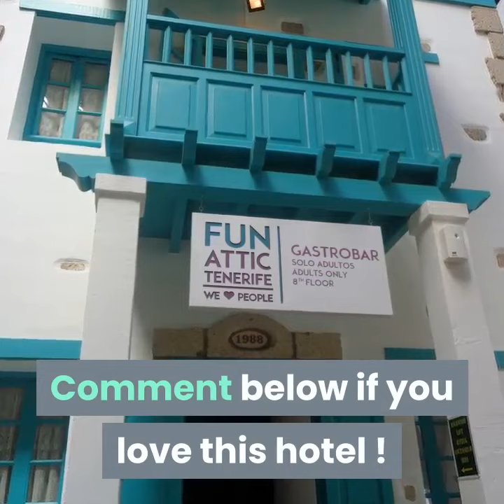Paradise Park Hotel Tenerife Los Cristianos Reopening 30th April 2021 # shorts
Paradise Park Fun Lifestyle Hotel Los Cristianos Reopening 30th April 2021
paradisepark fun lifestyle hotel